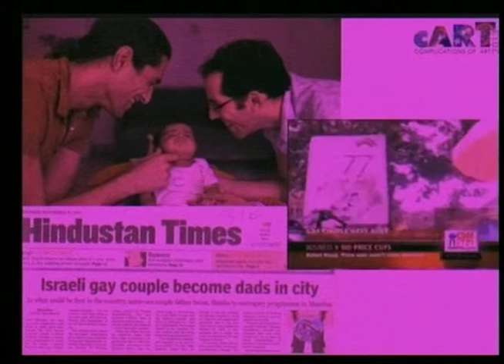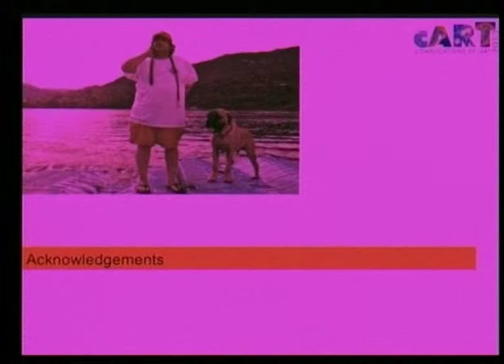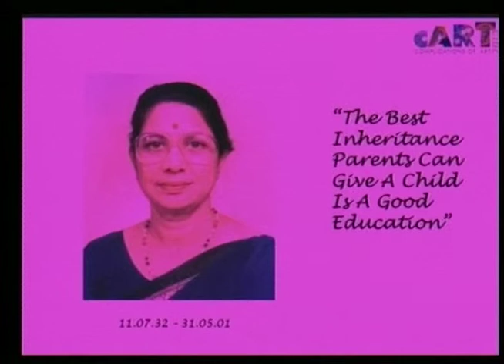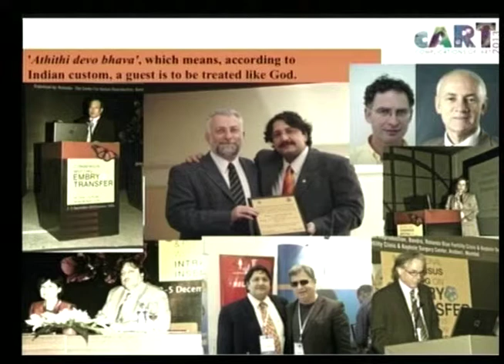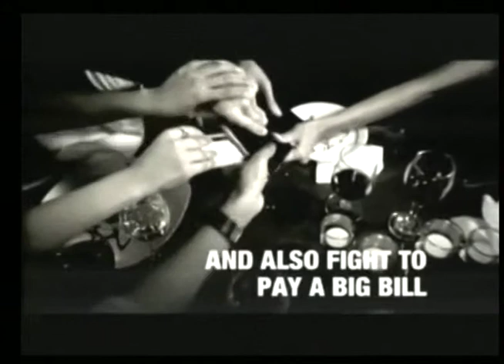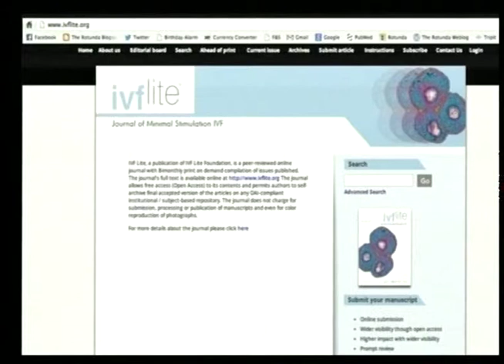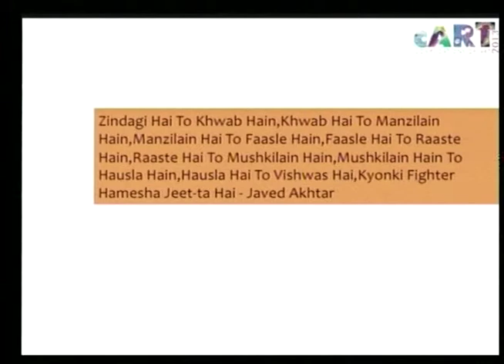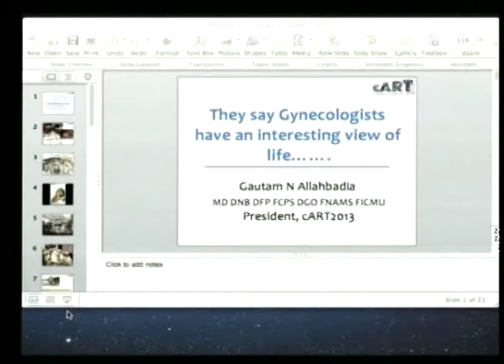The cART2013 Presidential address by Dr Gautam Nandkishore Allahbadia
The Presidential address by Dr Gautam N Allahbadia was delivered during the Inaugural Ceremony of the IVF meeting: Complications of ART (cART2013), which was held in August 2013 at Radisson Blu Resort, Goa.